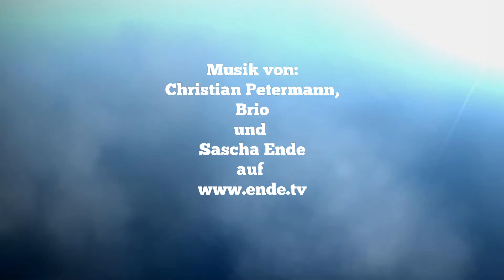Mit dem Rollstuhl zur Seelöwen-Show "Leone Marinos" im Loro Parque Teneriffa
Eine schöne Seelöwen-Show im Loro Parque von Teneriffa. Nicht nur die Seelöwen hatten richtig Spass an der Sache. Mit dem Rollstuhl kann man leider nur von oben her schauen und ist somit ziemlich weit weg. Immerhin ist der Park sehr barrierefreundlich, es ist halt nicht immer überall 1a-ideal.